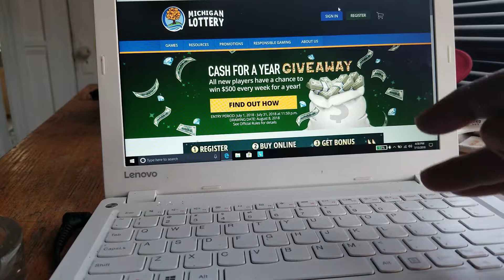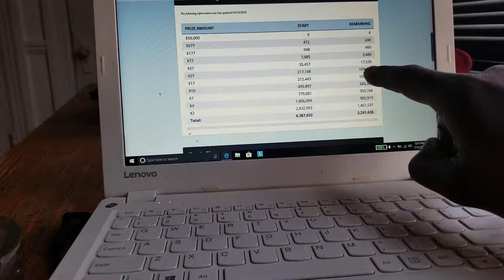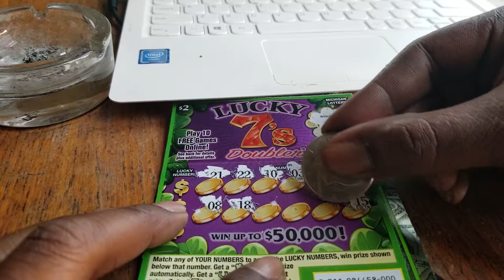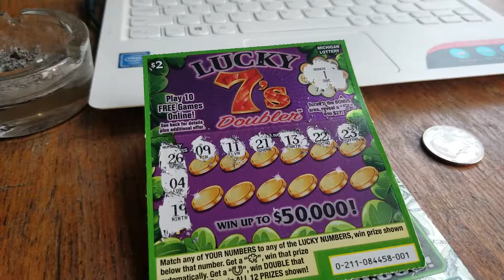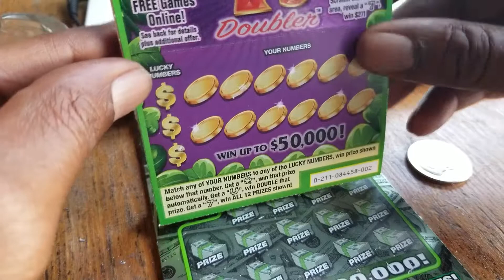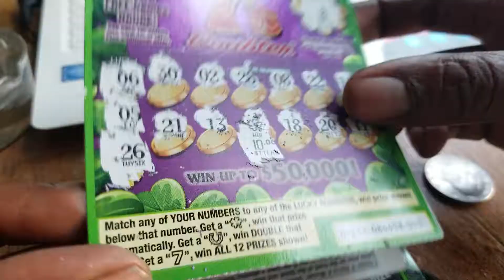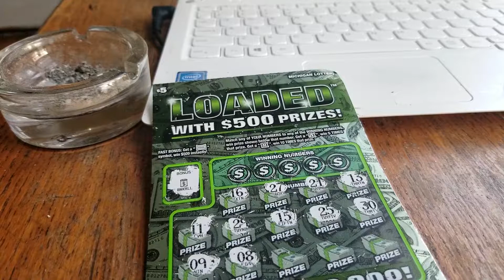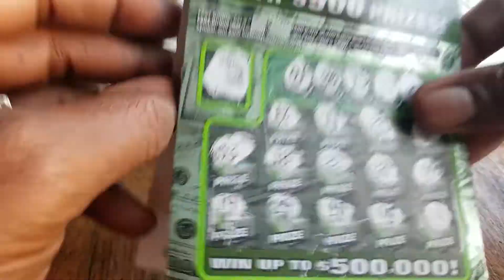Michigan Lottery odds..profit lost 1$ still unlucky..